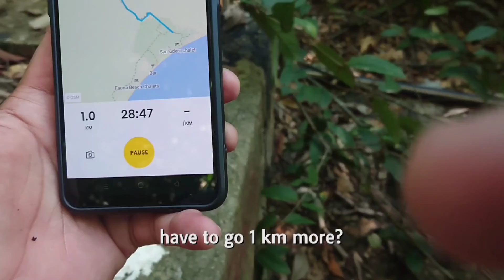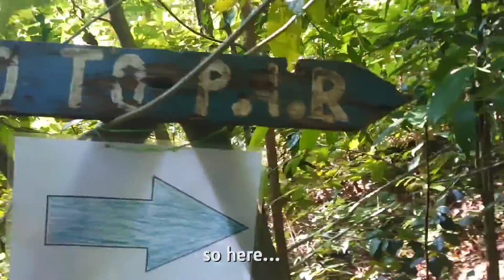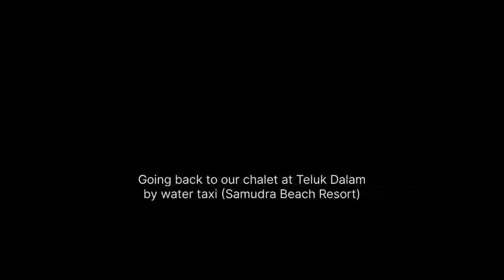Jungle Trekking to Perhentian Island Resort | Part 3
Jungle trekking part 3

The last part of this jungle trekking involves a rocky slope area but it is not that steep. The end of the track takes us in the back area of ​​Perhentian Island resort where there is a tennis court. Overall this track is not that difficult but this route is not well maintained to be used as one of the attractions on this island.